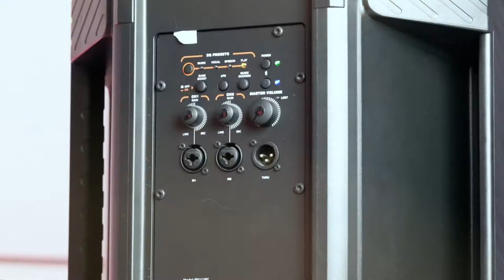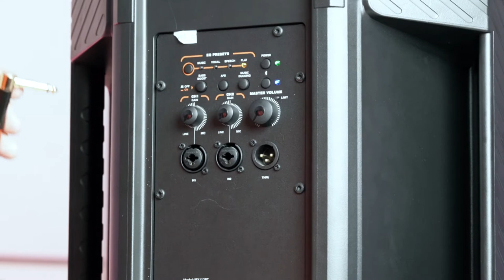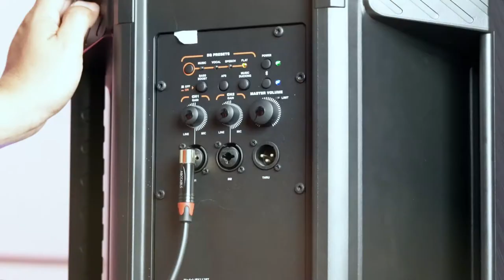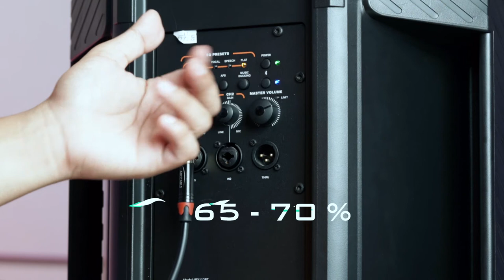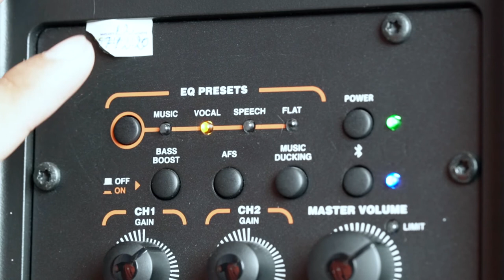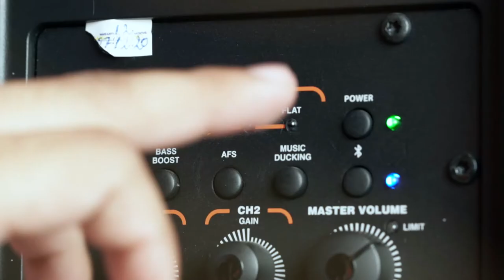របៀបសេរេម៉ៃក្រូហ្វូន M16 ជាមួយ IRX 112BT / ការសេរេក្បាលម៉ៃក្រូហ្វូន M16 / JBL Showroom Phsar Hengly